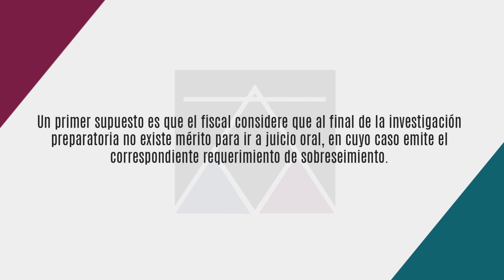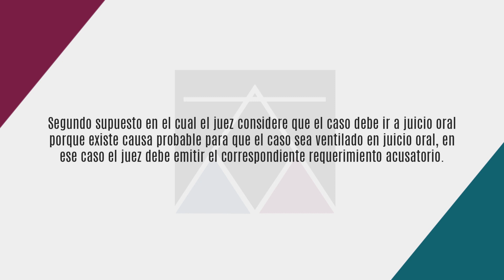La Etapa Intermedia en el Proceso Penal - Richard Concepción Carhuancho - Cápsula 311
Expositor: Richard Concepción Carhuancho
Tema: La Etapa Intermedia en el Proceso Penal